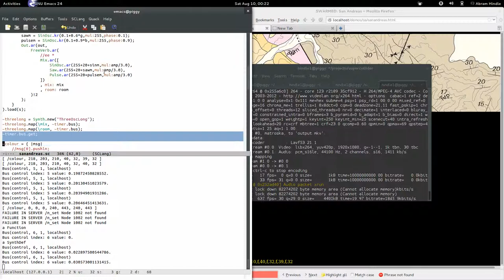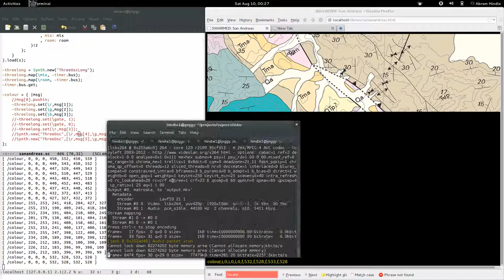disquiet0073 - San Andreas entry by Abram Hindle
A very late entry but this is the live coding video which shows how this soundfile was created: